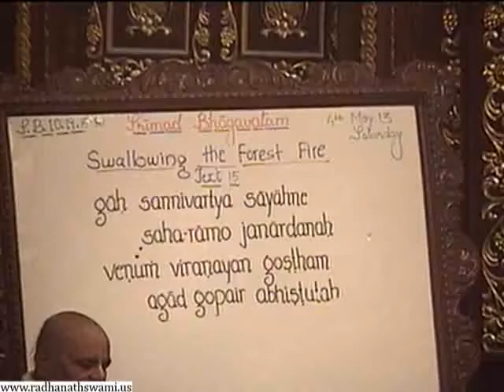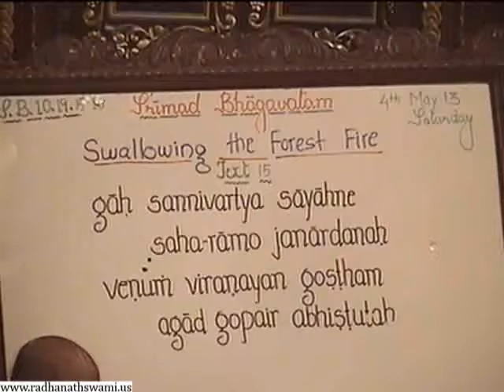Davanal Lila | Srila Radha Govinda Das Goswami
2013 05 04 Srimad Bhagavatam 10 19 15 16 Hindi